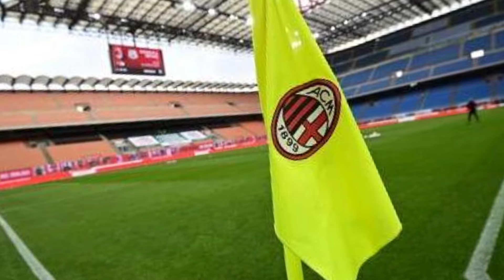ESPLOSO ORA! OTTIMO RINFORZO! TIFOSI IN DELIRIO! NOTIZIA SUL MILAN